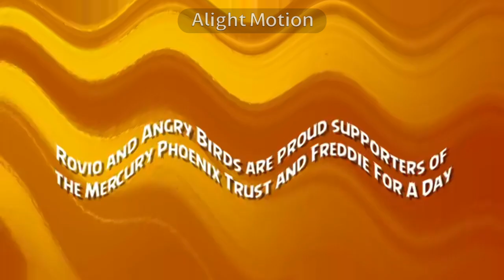(Requested) ABJFFAD In G Major 15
-5
-0